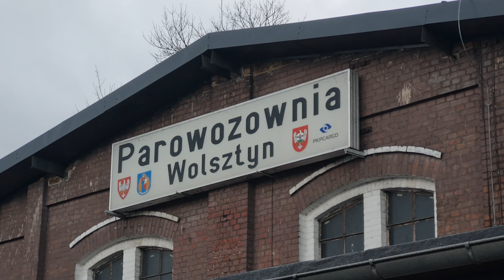Parowozownia Wolsztyn, 02.02.2022,